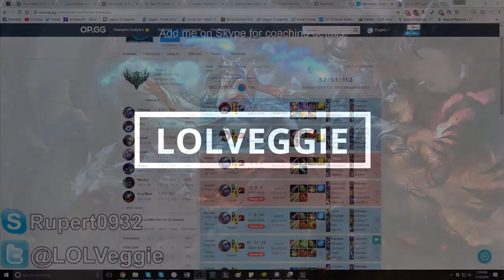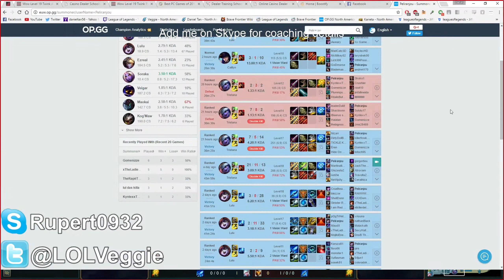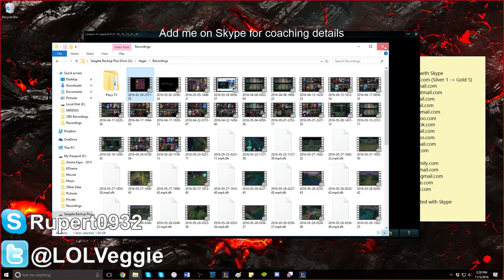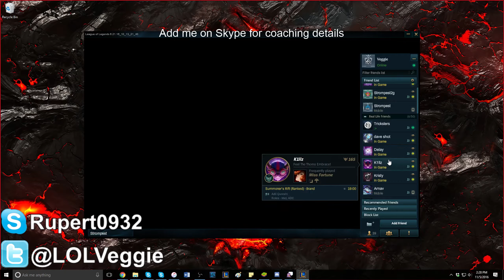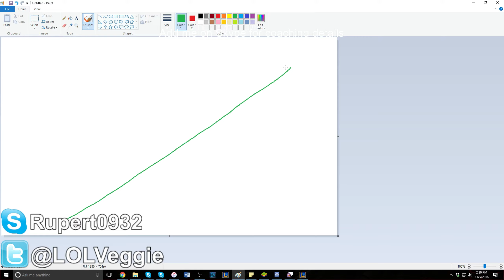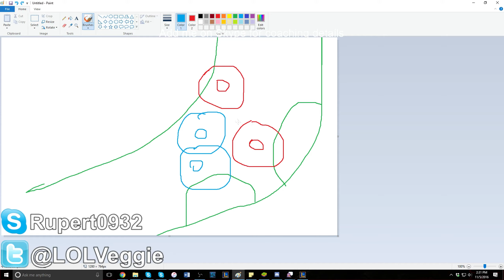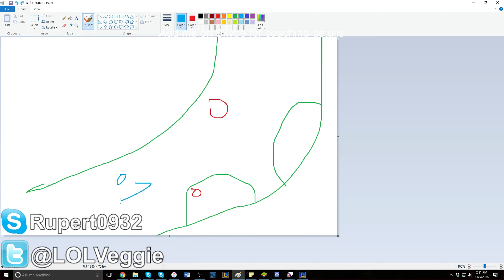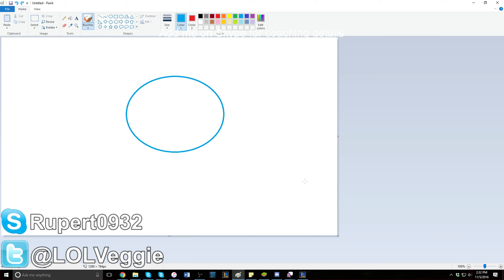[Coaching - ADC][Silver 4] League of Legends - Tristana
Secondary coaching session with previous client. Decent early game with easily fixable punishment opportunities, but better towards mid game and late game. Baron calls, vision control, proper itemization, gold usage, and avoidance of clown fiestas.

Coaching is now available! @LoLVeggie or Skype me